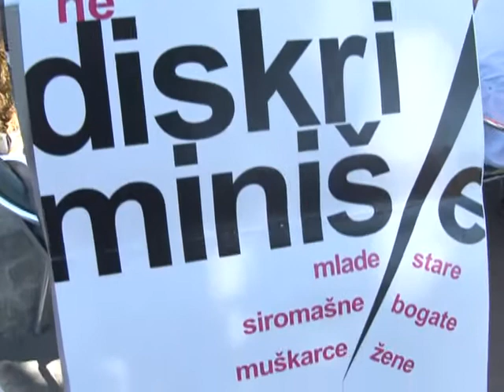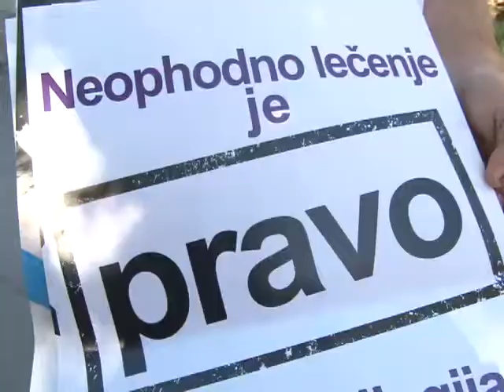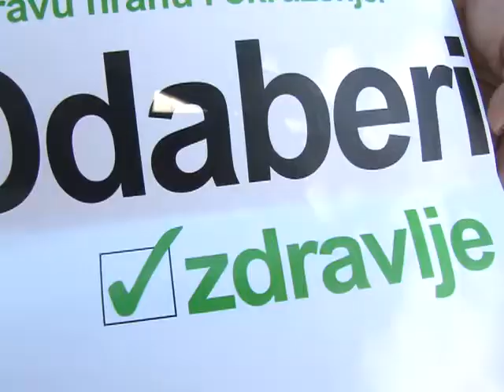Novopazarci kontrolisali zdravlje